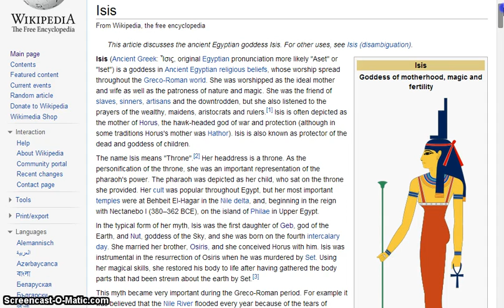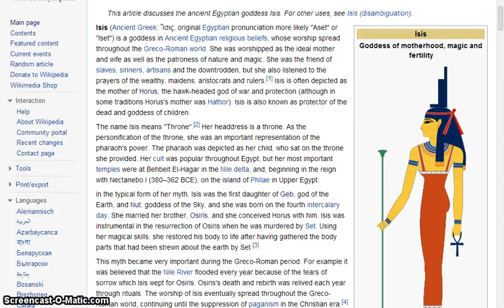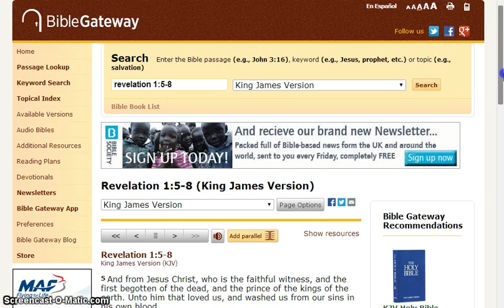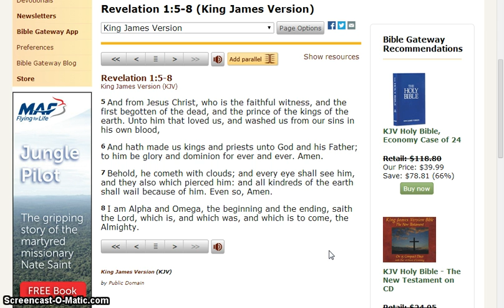King William V - False Messiah pt8 - Horus son of Isis, the Virgin